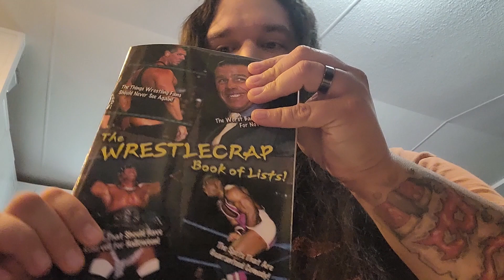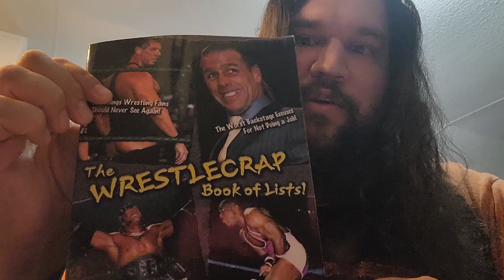"The 3 Vinces' Absolute Absurdities" - Juice Pro Wrestling Mini - Episode 1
Listen as host Josh "Bruiser" Bodi tries to control a discussion between "The 3 Vinces" about whack ass Wrestling Hairstyles. The format for these "mini" episodes will always be the same but the lists and the guests will vary. Enjoy the absurdity, stupidity, fun, and chaos.

The book used for reference is "The Wrestlcrap Book of Lists," by R.D. Reynolds and Blade Braxton. Pick up a copy where they sell books on Earth.

Listen, share, enjoy, repeat.

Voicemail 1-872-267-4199